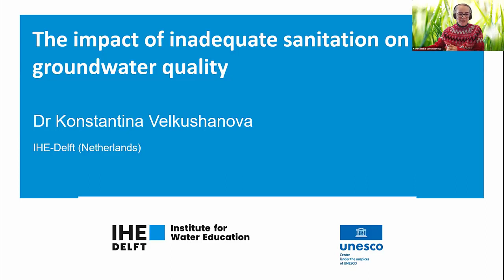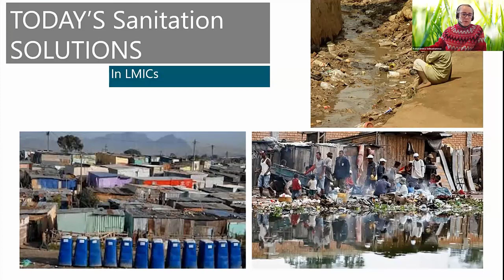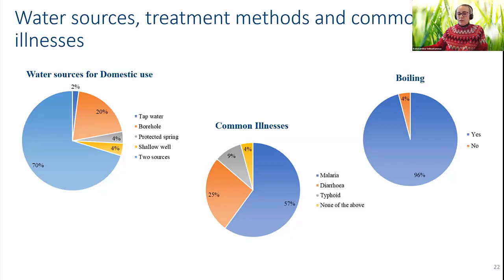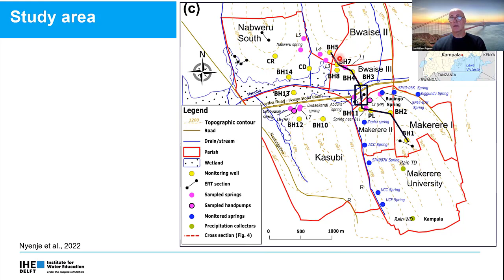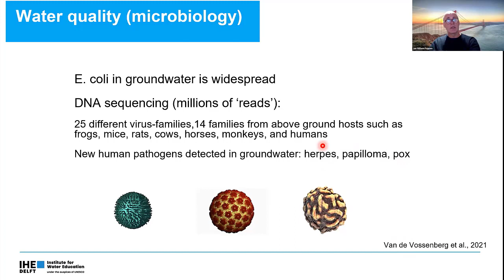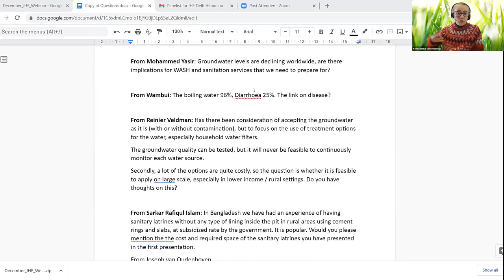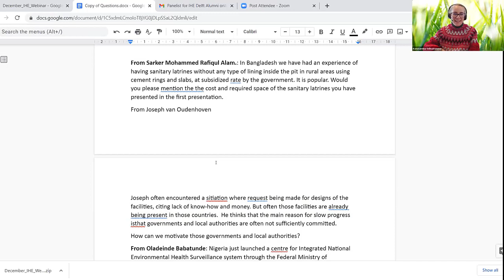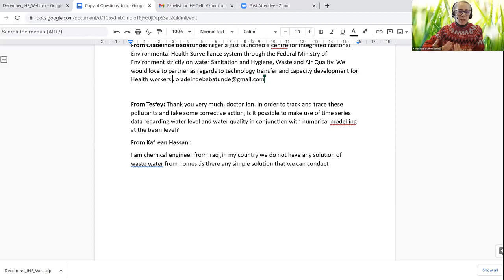IHE Delft 💧 Alumni Online Seminar: Sanitation and Groundwater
Alumni and Partners Online Seminar - 15 December 2022
Sanitation & Groundwater – revealing the hidden links and risk management
By Konstantina Velkushanova and Jan Willem Foppen

World Toilet Day 2022 underlined the impact of sanitation on groundwater. In this online seminar, Konstantina Velkushanova, Senior Lecturer in Non-Sewered Sanitation at IHE Delft and Jan Willem Foppen, Associate Professor of Hydrology at IHE Delft, will share their insights and perspectives about the important, yet often invisible, linkages between sanitation and groundwater quality. The presentations will highlight mechanisms of groundwater contamination from sanitation sources, and the associated risks on water supply and public health. Furthermore, two case studies will be presented on urban aquifers affected by waste water infiltration. The discussion will explore management strategies and solutions from both domains.